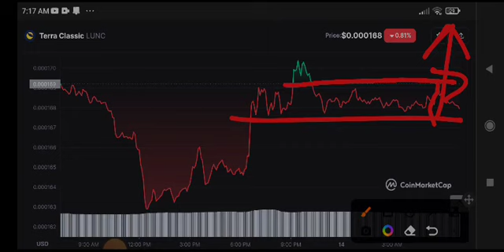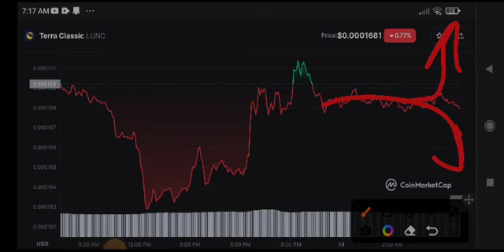Terra Classic Price Prediction! Lunc News Today